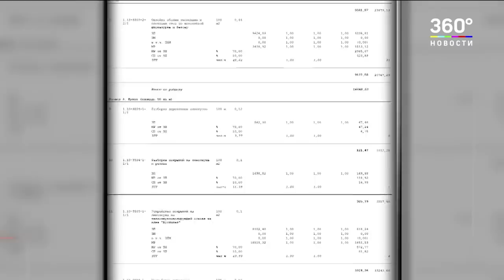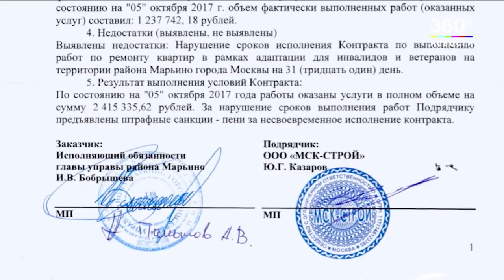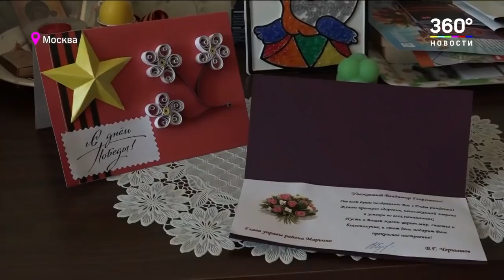Ветеранов ВОВ и инвалидов обманули с ремонтом квартир возбуждено уголовное дело! Сюжет 360